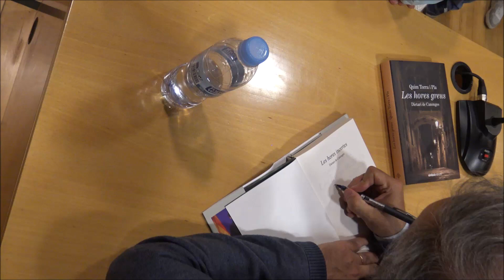QUIM TORRA presenta: LES HORES INCERTES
Presentació a la Sala d'Actes de la Diputació de Lleida, del segon Llibre del President QUIM TORRA titolat: "Les Hores Incertes", i presentat per FRANCESC CANOSA.